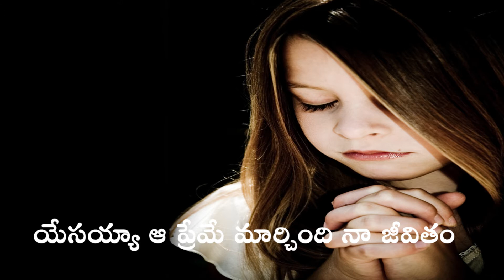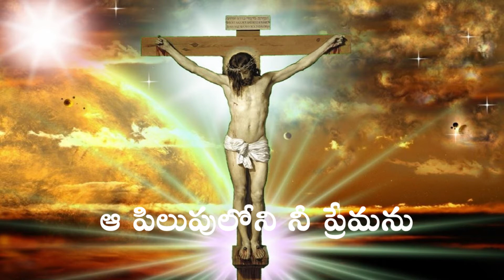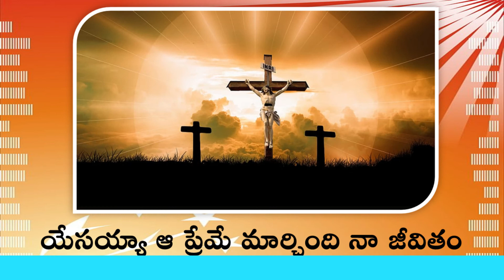Song- అమ్మా అనే నీ పిలుపు లో || By Bro. Yehoshuva Kamalakar || Telugu Christian Song-506